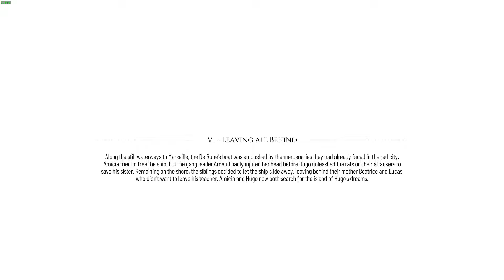A Plague Tale Requiem - Amicia and Hugo 2